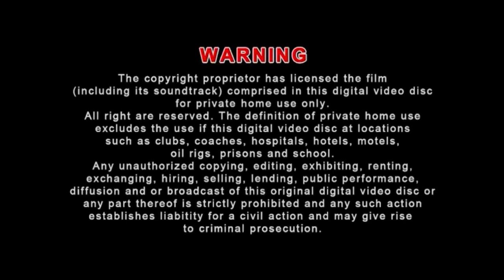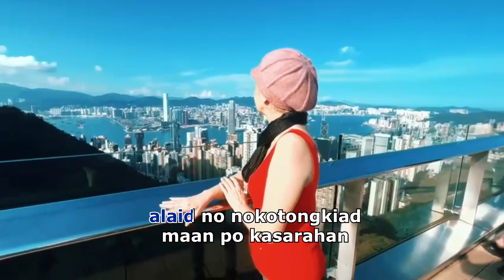LANGAD DI AKI ODU CIPTAAN NORAINI KONG